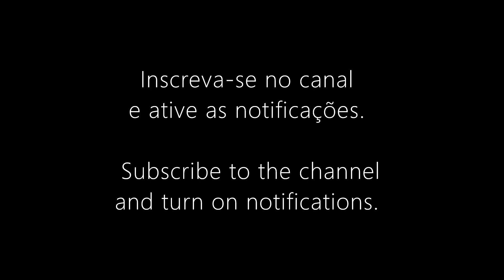SPACE SYNTH SOUNDS + SOFT BEAT 瑜伽 ioga ガ 요가 música ambiental ელექტრონიკა ASMR מכשירי חשמל relaxing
Gravação: abril de 2023 no Estúdio Luiz, em Porto Alegre